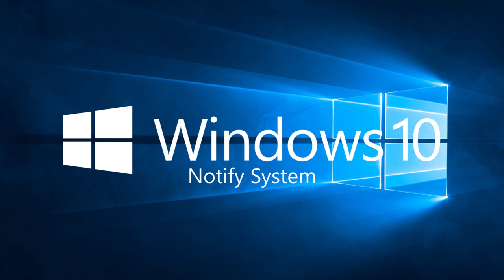Windows 10 Sounds vs Windows 11 Sounds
This is a comparison between Windows 11's sounds and Windows 10's sounds.